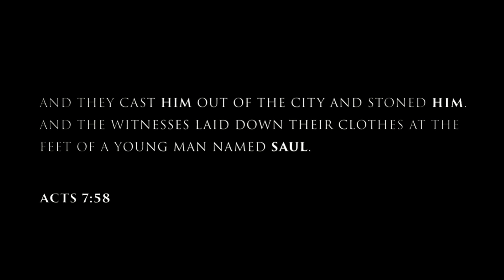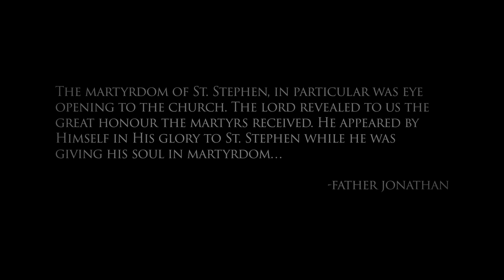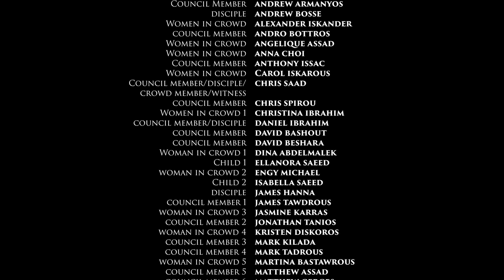St Stephen: The First Martyr Official Movie (2016)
Starring: Daniel Mawad, Chris Younan, and Sam Hanna
St Stephen The First Martyr (2016) - Farah Films Movie HD

St. Stephen is recognized as a saint and the first martyr in Christian theology. He was condemned for committing blasphemy against the Jewish Temple,

On Digital HD September 9:
On Blu-ray & DVD October 4:

About FarahFilms:
Official YouTube for FarahFilms, Home of Back to the Future: The Brz, Passion of the Christ | At the Cross, The Device, New Zealand 2015, Farah of Steel and many more